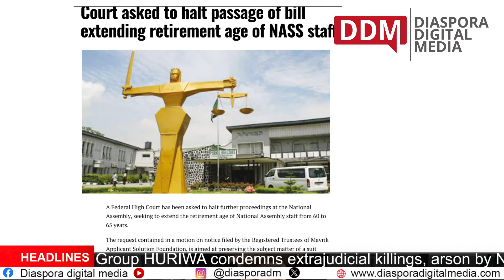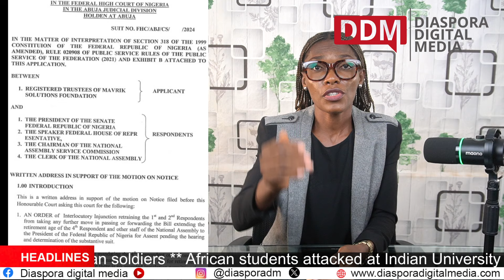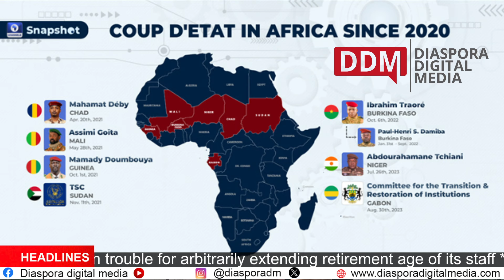Lawmakers increase retirement age of National Assembly staff | Niger Republic snubs Nigeria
Lawmakers of Nigeria's National Assembly may have bitten more than they could chew after they passed a bill that arbitrarily extended the retirement age of National Assembly staff. The bill extended the retirement age of their staff from 60 years to 65 and 35 active years to 40 years.

Nigeria's neighbour, Niger Republic, seems to have slammed the door shut on the face of their big brothers, in a way saying "Keep your border to yourself!" after Nigeria's president, Bola Tinubu ordered that all Nigeria's corridors both on land and air be opened.